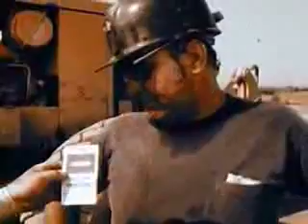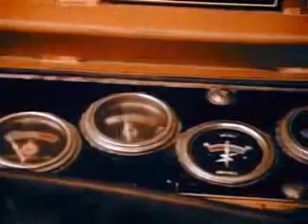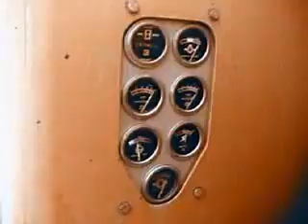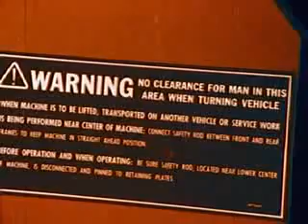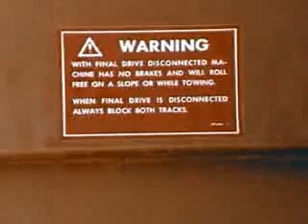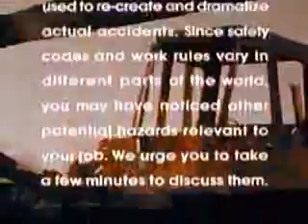Shake Hands with Danger 1970. Funny construction training video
Old heavy Machinery Safety Training Video. Just want y'all to be safe.